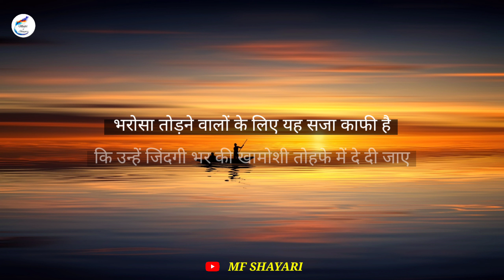दिल छू जाने वाली शायरी 2022 | Gulzar ki shayari | Sad shayari likhi hui |mohabat Christmas shayari